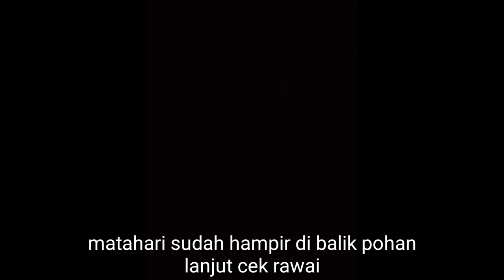TERNYATA IKAN PREDATOR DI SUNGAI INI MAKIN SORE MAKIN GANAS#104